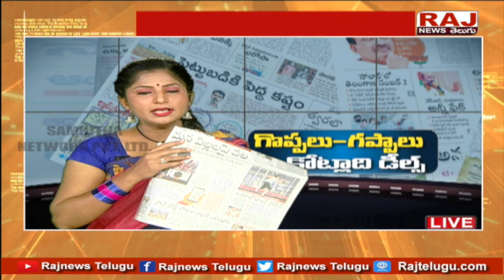తప్పులు ప్రశ్నిస్తాం ..కేసీఆర్ బెదిరిస్తే బెదిరేదిలే | Raj News Telugu